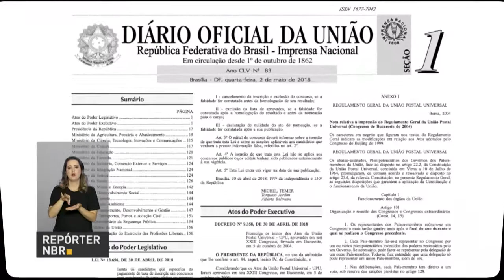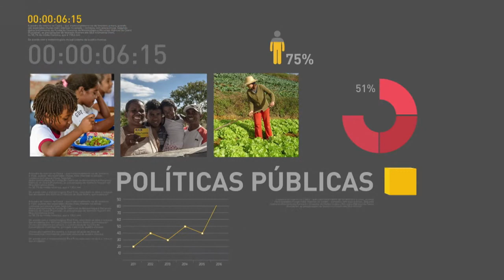BOLETIM REPÓRTER NBR 15h - 3 de maio de 2018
REPÓRTER NBR 15h - 03.05.18:  Hospital de Amor, antigo Hospital do Câncer de Barretos, no interior de São Paulo, inaugura nova unidade na cidade com a presença do presidente Michel Temer.  E a melhoria na qualidade da cana-de-açúcar motivou o aumento de 1,4% na produção de etanol.